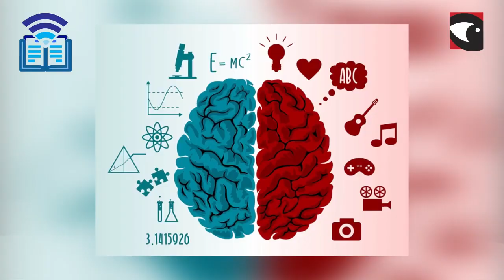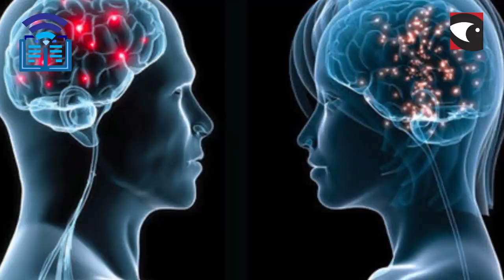Usar el Cerebro de Facundo Manes 1